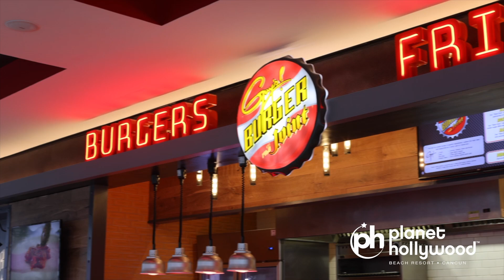Planet Hollywood Cancun | Restaurants and PH Spa Overview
Celebrate a world of flavors in one of our phenomenal dining experiences at Planet Hollywood. From specialty coffees, healthy smoothies and signature cocktails like our PH Purple Haze, to vegan, vegetarian and gluten-free choices, we are committed to giving you a memorable, highlight-reel worthy experience that is tailored to your taste.